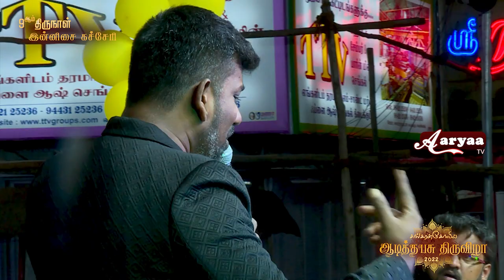ஆடித்தபசு-2022 | 9ஆம் திருநாள் | இன்னிசை கச்சேரி | Chettiar Song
ஆடித்தபசு-2022 | 9ஆம் திருநாள் | இன்னிசை கச்சேரி